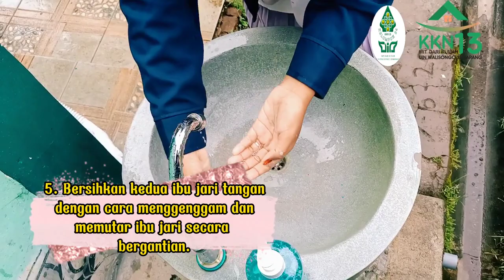Tata Cara Mencuci Tangan // KKN MIT DR 13 KELOMPOK 54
Nama : Nur Aisyah Borotan
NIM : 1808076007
Kelompok : 54